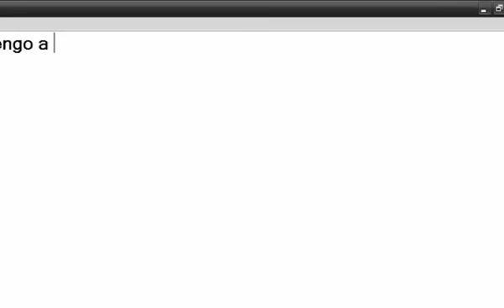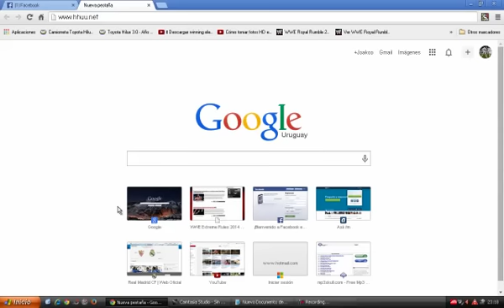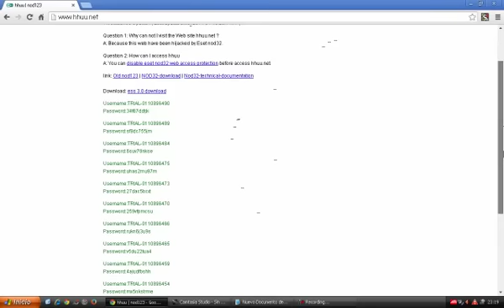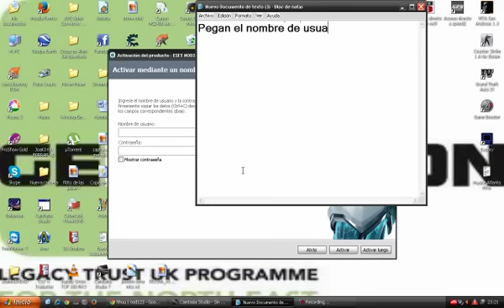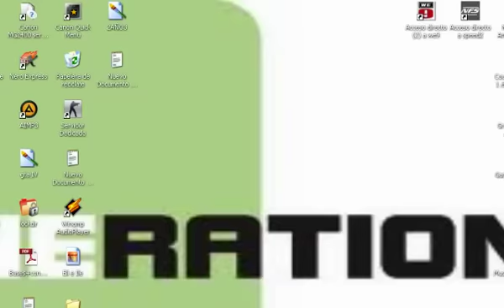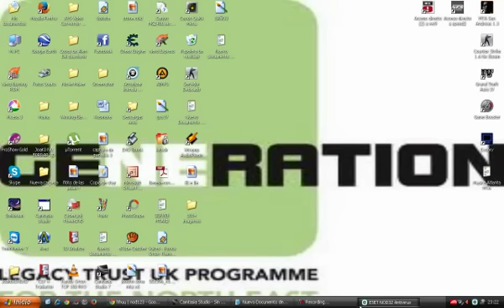Serial Infinita Para Antivirus ESET NOD32 Muy Fácil :D